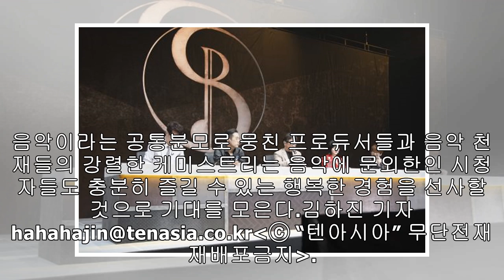음악 천재들의 프로젝트 '슈퍼밴드', 감상 포인트 셋